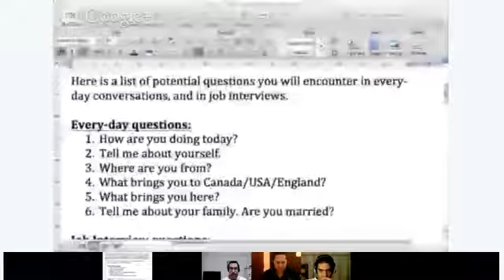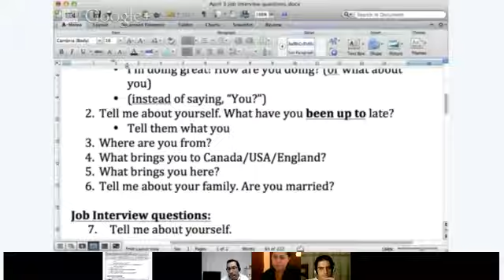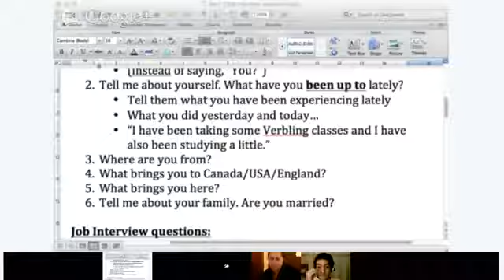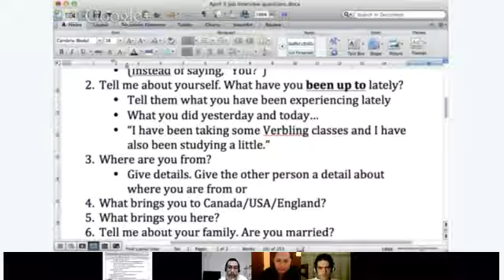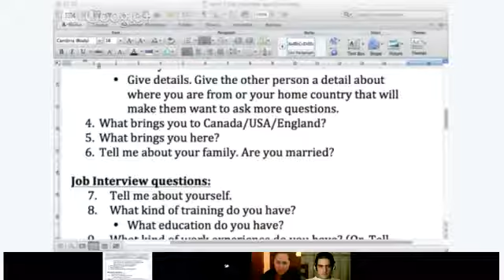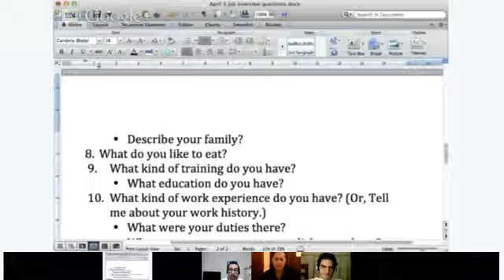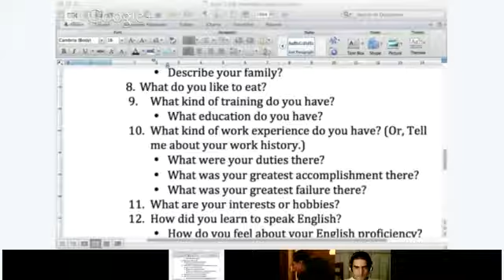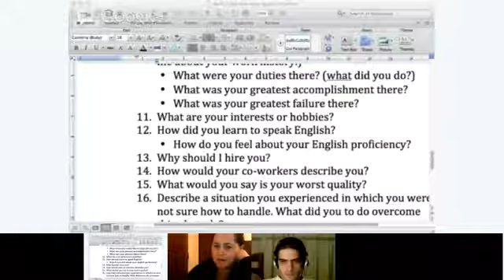Speaking - Lauren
During this class, you will get practice telling me and the class about yourself. This will give you practice for having conversations with people in English, while it will also prepare you for a job interview. We will practice how to describe our occupations, education, and life experience. Everyone will have the chance to speak. I look forward to getting to know you!